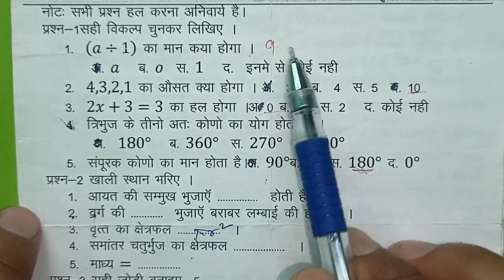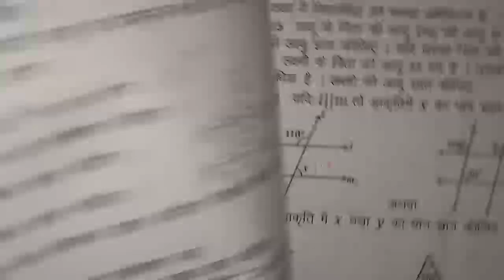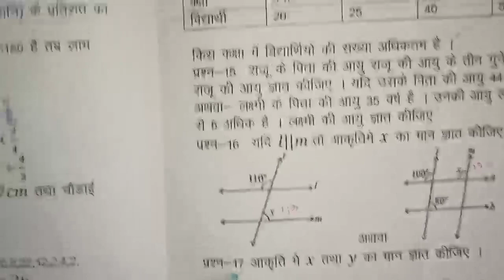Mp कक्षा 7 वार्षिक पेपर || Class 7th Maths Peper Varshik Pariksha 2024,7th गणित paper 2024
Mp कक्षा 7 वार्षिक पेपर || Class 6th Maths Peper Annual Exam 2024,7th  गणित paper

कक्षा 7वीं  गणित का असली पेपर वार्षिक परीक्षा 2024| kaksha 7  गणित पेपर
कक्षा 7वीं  गणित का असली पेपर वार्षिक परीक्षा 2024| kaksha 7  गणित ka paper

vaarshik Pariksha Satvin गणित,
vaarshik Pariksha kaksha 7 Vishay  Ganit ka paper,
MP Board class 7  गणित  yearly paper 20223,
वार्षिक परीक्षा 2023-24 कक्षा 6वीं विषय  गणित का पेपर,
वार्षिक पेपर 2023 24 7वी गणित
वार्षिक मूल्यांकन प्रश्न पत्र 2024 कक्षा 7 विषय  गणित का पेपर
वार्षिक मूल्यांकन 2023 24 सातवी विषय  गणित का पेपर सॉल्यूशन

वार्षिक परीक्षा 2024 कक्षा 7वीं Ganit पेपर
 yearly exam question paper class 7 Math
vaarshik Pariksha kaksha dashvin Vishay Ganit paper 9 November
class 7 Ganit model paper 2023 24
vaarshik Pariksha class 7 Ganit model paper
वार्षिक परीक्षा 2023 कक्षा 7वीं विषय गणित 11 नवंबर

yearly exam question paper class 7  Ganit , yearly exam 2024 class 7  Ganit paper,vaarshik pariksha 2023 class 7  Ganit paper,वार्षिक परीक्षा 2024 कक्षा सातवीं  Ganit पेपर,वार्षिक परीक्षा 2024 कक्षा 7
7वीं  गणित वार्षिक परीक्षा 2023 24 कक्षा सातवीं  गणित,class 7
7 board exam paper 2024 Ganit,वार्षिक पेपर 2022 कक्षा 7 विषय  गणित, yearly exam 2023 24 class 7  Ganit paper,vaarshik paper 2024 class 7  गणित

कक्षा 8वीं  गणित varshik परीक्षा 2024 Yearly exam paper class 7th  Ganit Pre Board Paper 2024

7th Annual exam 2024  Ganit paper 7th वार्षिक परीक्षा 2024  गणित का पेपर
7th वार्षिक exam गणित 2024
Science paper 7th वार्षिक परीक्षा 2024 गणित का पेपर
कक्षा 7 गणित पेपर 2024 क्लास 8 विज्ञान पेपर 2022 Mp 7th गणित paper 2024
7th वार्षिक Board exam 2024  Vigyan paper
7th वार्षिक परीक्षा 2024  गणित का पेपर

सरस्वती शिशु मंदिर 7 क्लास  गणित वार्षिक पेपर 2024
सरस्वती शिशु मंदिर कक्षा 7  गणित वार्षिक पेपर
Sarasvati shishu mandir class 7th Ganit Varshik Paper 2024

वार्षिक परीक्षा 2023 24 कक्षा 7  गणित
वार्षिक परीक्षा 2024 कक्षा 7वीं  गणित पेपर
vaarshik Pariksha 2023 24 kaksha 7  Ganit paper
vaarshik Pariksha  7 Ganit
वार्षिक पेपर 2024 कक्षा 7 विषय  गणित
वार्षिक परीक्षा 2024 का पेपर
कक्षा  गणित का पेपर वार्षिक परीक्षा
7 क्लास  गणित का पेपर वार्षिक परीक्षा
वार्षिक परीक्षा 2023 24कक्षा 7वीं  गणित पेपर असली पेपर कक्षा 7  गणित वार्षिक मूल्यांकन 2024 उत्तर|class 7 Ganit vaarshik Pariksha paper